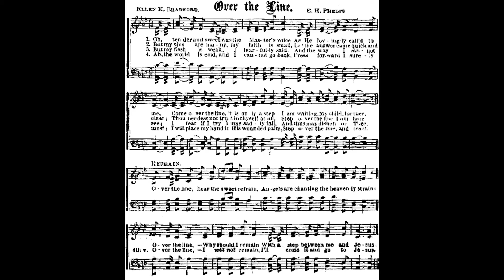Over the Line [O tender and sweet was the Master's voice] Ellen Bradford • performed by Luke Wahl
I love discovering new music and what better way than creating something new myself thru improv and sharing giving you whatever I create. The majority of these arrangements are one take, only the sheet music shown was used for this take, please be nice I'm my worst critic!

HYMN DETAILS

Oh, tender and sweet was the Father's voice
Author: Ellen Knight Bradford
• • • Text
1 Oh, tender and sweet was the Father’s voice
As He lovingly called to me,
“Come over the line, it is only a step—
I’m waiting, My child, for thee.”
Refrain 1-3:
“Over the line,” hear the sweet refrain,
Angels are chanting the heavenly strain;
“Over the line!”—Why should I remain
With a step between me and Jesus?
2 “But my sins are many, my faith is small”;
Lo! the answer came quick and clear:
“Thou needest not trust in thyself at all,
Step over the line, I’m here.” [Refrain]
3 “But my flesh is feeble,” with tears I said,
“And the way I cannot see;
I fear if I try I may sadly fail,
And thus may dishonor Thee.” [Refrain]
4 The world is so cold that I cannot go back,
Press forward I surely must;
I’ll lay my weak hand in His wounded palm,
Step over the line, and trust.
Refrain 4:
“Over the line!”—I will not remain,
I’ll cross it and go to Jesus.